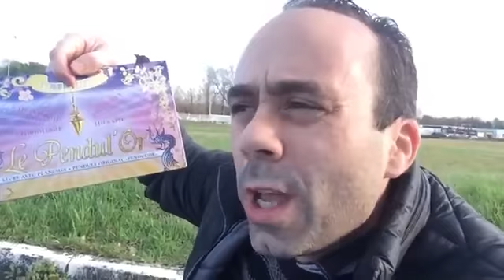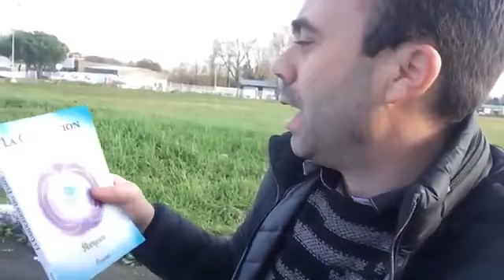Occultisme, ésotérisme sorcellerie - SORTEZ DE NOS VIES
Gloire au Seigneur et Sauveur Jésus Christ, amen !

Jean 14 v 6: Jésus lui dit: Je suis le chemin, la vérité, et la vie. Nul ne vient au Père que par moi.

Jean 8 v 32: Vous connaîtrez la vérité, et la vérité vous affranchira.